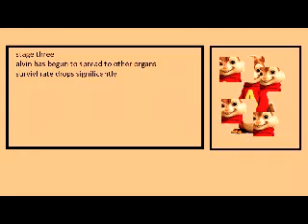Alvin and the Chipmunks Stages of Alvin Disease